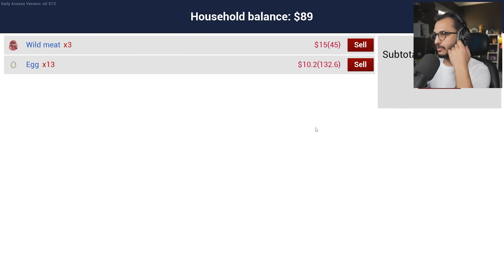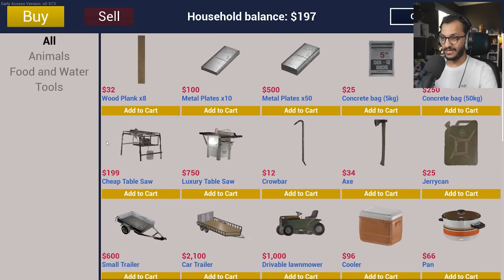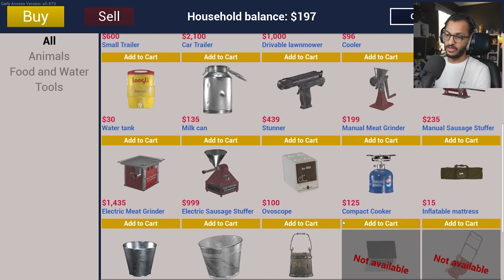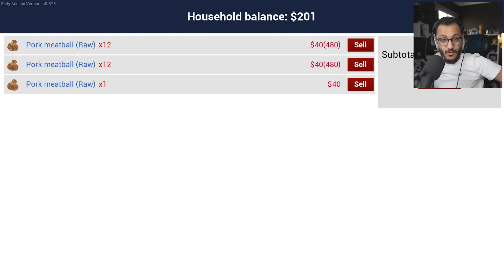محاكي المُزارع #15 | بناء بيت الأحلام وتوسيع المزرعة!